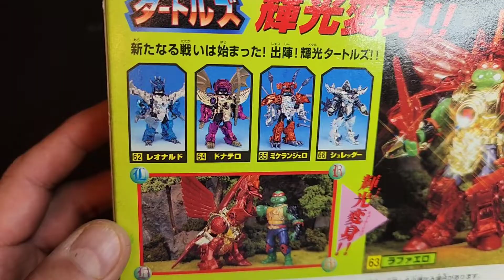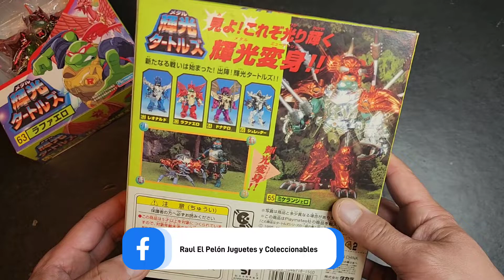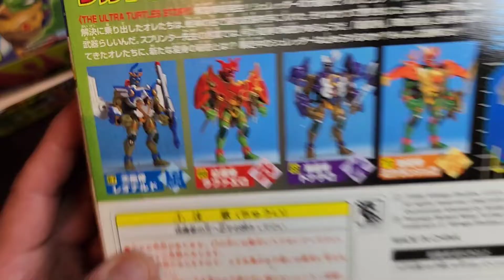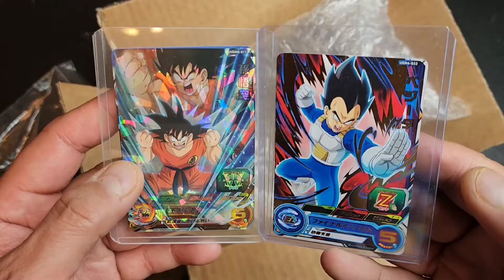NO ERA LO QUE ESPERABA yo creia que le habia pegado al gordo y resulta que no JUGUETES VINTAGE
Acompañame en este video donde hacemos un unboxing donde vamos a descubrir unas de las piezas que me hacen falta para completar mi colección de TMNT, me hicieron el favor de mandarme esta pieza desde Europa pero NO ERA LO QUE PENSABA. Espero disfrutes este video.